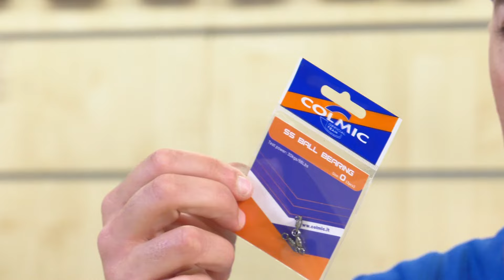Lenza da pesca a traina con il vivo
NEGOZIO DI PESCA (TOP AFFIDABILITA' e SPEDIZIONE SEMPRE GRATUITA in tutta ITALIA).
La nostra APP! Per essere sempre informato sui nostri nuovi video free installa l'App Pesca TV
Devi stampare online? Vai su o su